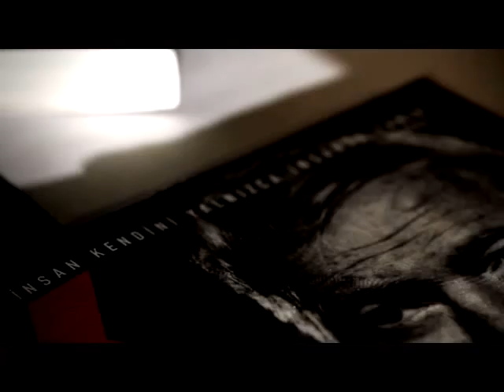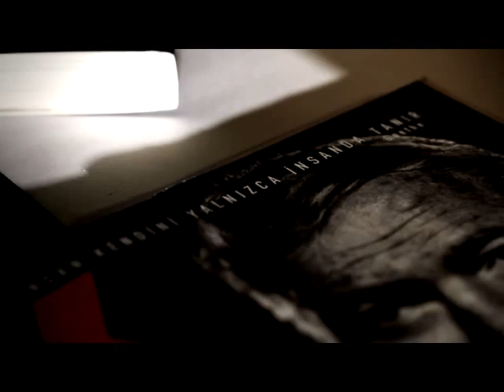Baran Deniz - Bitmeyen Türküm